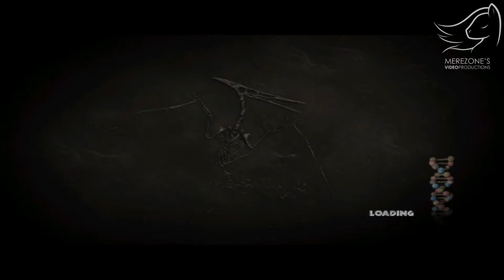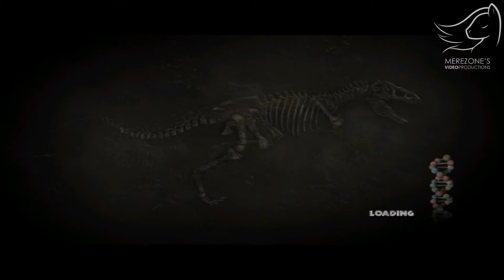[Part 5] Jurassic Park: The Game Gameplay [only in Finnish]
SPOILEREITA!

Nyt alkaa sitten jakso 2. Ja heti tutustutaan uusiin hahmoihin. Eli pelastustiimiimme. ;) Joka on täynnä loistavia tyyppejä!